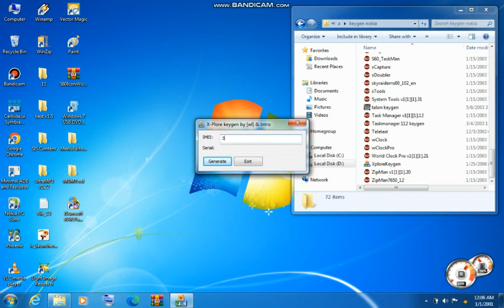Xplore App Symbian with keygen ngage Buy and unlock_Fullversion